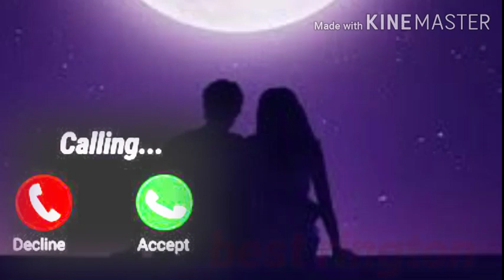bich safar me kahi mera😍😍 new ringtone ravan ..coming..😎😎